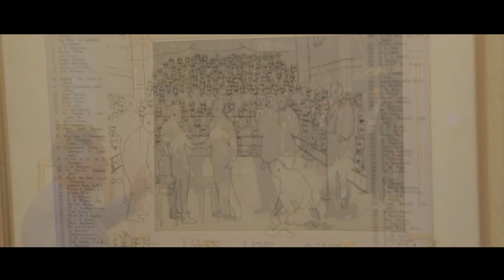Deer Park Boxing